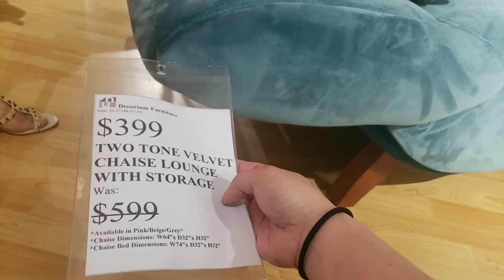Thăm Quan cửa hàng trang trí nội thất rất lớn tại Chicago của người VN. Decorium Furniture Tour.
Ở Decorium Furniture bạn sẽ đặc biệt thích thú với những mẫu gường, bàn ghế ăn và sofa ở đây, bởi chúng không những có thiết kế rất hiện đại, ấn tượng, các đường nét hoàn thiện tinh xảo mà khi ngồi lên cảm giác rất chắc chắn và thoải mái.